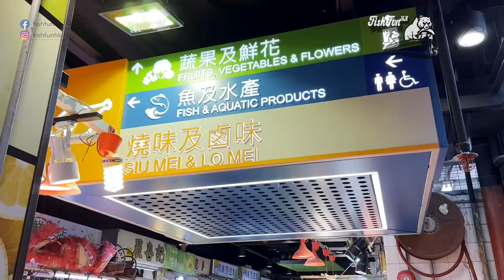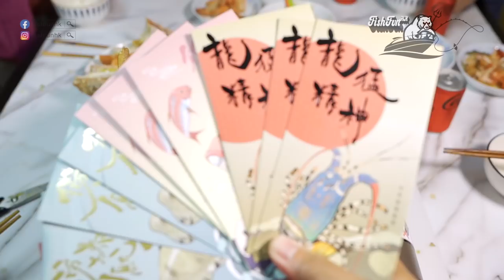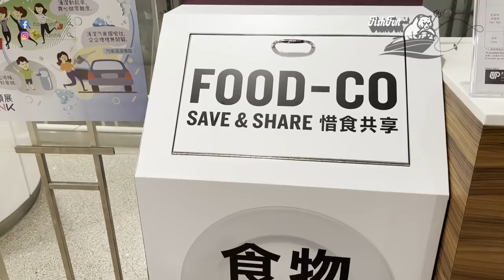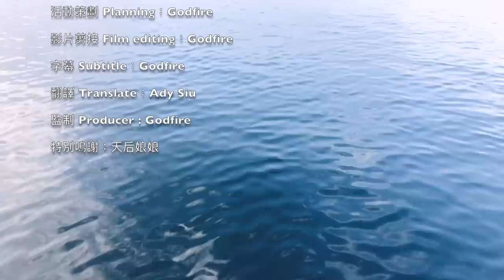【漁人推介】團年飯龍蝦海鮮盤菜宴 阿火帶大家到街市 用1000元買海鮮做8人份量的盤菜 和大家分享生劏龍蝦技巧｜海鮮｜食譜｜Catch and Cook Seafood Fish Recipe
【漁人推介】團年飯龍蝦海鮮盤菜宴 出海釣魚沒有靚魚做節，阿火帶大家到街市 用1000元買龍蝦和海鮮做8人份量的盤菜 和大家分享生劏龍蝦技巧

今集遊戲玩法，請在影片上留言3句新年賀詞。
最快8位朋友張會獲得阿火送出的漁人利是（100元超市現金卷）。
得獎朋友會個別通知領獎方法。

😊😊😊水上活動有一定危險性，進行任何水上活動時要注意安全喔😊😊😊

龍蝦海鮮盤菜

材料
龍蝦 2隻
元貝 8隻
鮑魚 8隻
海蝦 1斤
金蠔 8隻
墨魚丸 8粒
鵝掌 8隻
豬皮 適量
花菇 8隻
白蘿蔔 2個
紹菜 1個
唐芹 1棵
西蘭花 1棵
車厘茄 適量

筏釣竿： 黑鯛工房 競技135
筏釣釣魚輪： SHIMANO 60SP
Fishing Rod / 魚竿: 國產慢搖魚竿
Fishing Reel / 釣魚紡車輪: DAIWA FREAMS 4500J
Fishing Lure / 假餌: 釣之屋 沉水海釣米諾 120mm40克

漢飛香港頂流機(香港總代理)
廚房用具
廚具：匡橋鑊
利是封設計 DIFFANGLES
攝影器材